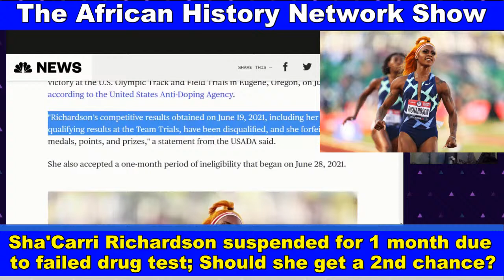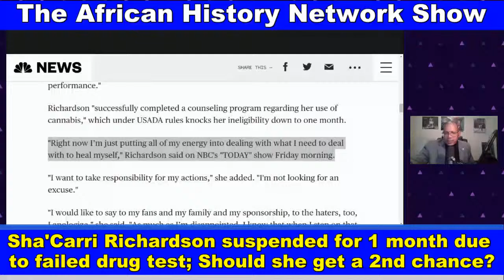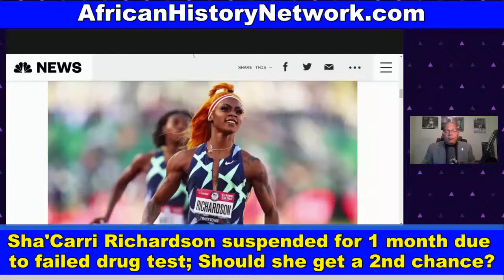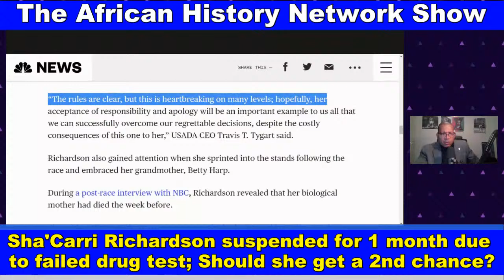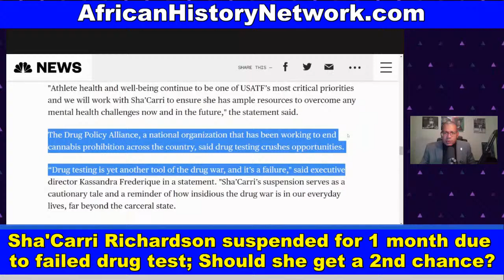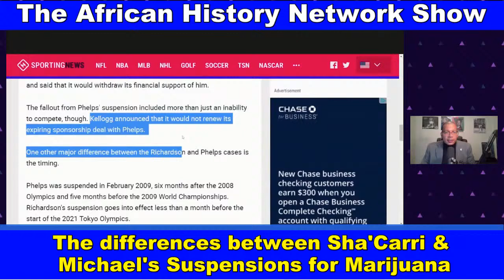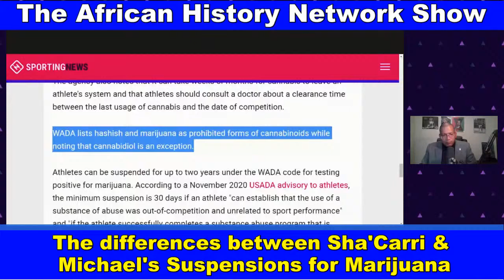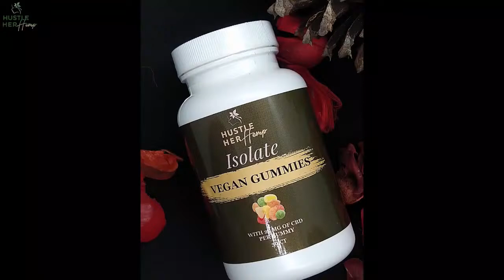Sha'Carri Richardson suspended 1 month for testing positive for marijuana; 2nd Chance?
Sha'Carri Richardson has been suspended for 1 month due to a failed drug test regarding marijuana usage; Should she be given a 2nd chance?; Many people are comparing her case to Olympic Gold Medalist, Michael Phelps but he was punished more severely. - TheAHNShow with Michael Imhotep 7-2-21

NEW CLASS Starts Sun. 7-4-21, 2:00pm EST (LIVE Online Course) ‘Ancient Kemet (Egypt), The Moor & The Maafa: Understanding The Trans-Atlantic Slave Trade What They Didn’t Teach You In School’.

(10 WEEK, 20 HR Online Class with Michael Imhotep host of The African History Network Show) Course Registration ON SALE $80. (WATCH 14 HOURS OF BONUS CONTENT ON DEMAND NOW.  We will also enroll you in our Current Saturday class which has 3 more sessions. You can watch Classes 1 - 7 as soon as you Register including our class with Dr. David Imhotep author or 'The First Americans Were Africans Documented Evidence and Archaeologist Nubia Wardford on "Origins of Ancient Kush & The African Queens of Antiquity').  As a very special bonus you will receive a Digital Download of Michael Imhotep's 2021 Lecture on The Real History of Juneteenth!